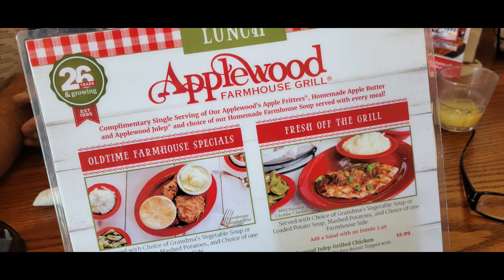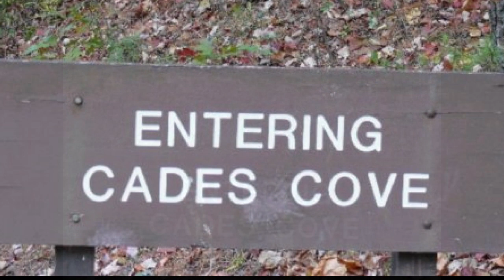Full Time RV Life Vacation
Join us on our first Full Time RV Life Vacation, a trip away from our RV.  We traveled to Pigeon Forge and Gatlinburg TN and meet up with Friends.  We met Jack, Cheryl and Barb last October while attending the National Heavy Duty Truck Rally in Kansas.  We had an awesome visit and hope you enjoy traveling with us as we are SOARING TOGETHER.